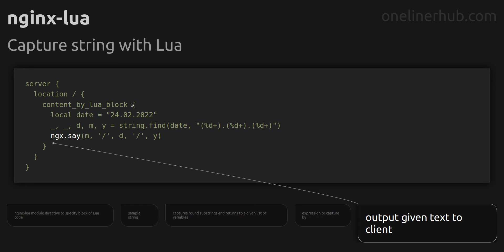Capture string with Lua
Code issue: Capture string with Lua
Technology: nginx-lua